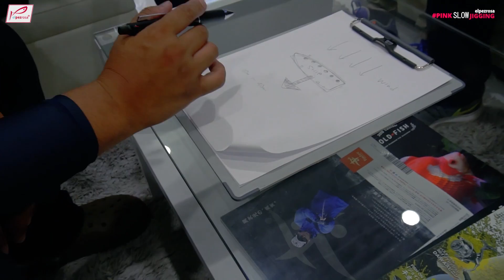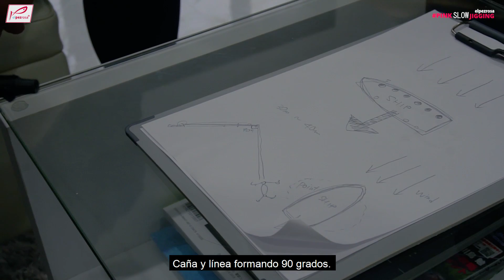Slow Jigging E03 | Pescando en Japón Yellow Tail y Amber Jack con Gan Craft.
En este tercer capítulo os mostramos nuestra aventura en Japón. En 2018 nos hicimos la pregunta ¿donde podemos aprender a pescar a slow? la respuesta fue sencilla en Japón. Organizarlo no fue tan fácil pero ha merecido la pena.

La casa de Gan Craft fue nuestra escuela y los maestros Yuya Nakahira (@chubeeeeee) y Kotaro Kake (@kotarokake) vicepresidente y responsable comercial general respectivamente.

En el vídeo os mostramos un briefing de Yuya sobre Slow Jigging, os mostraremos los diferentes movimientos que ellos hacen en acción de pesca y el resultado de una jornada memorable tras los Amber Jack y los Yellow Tail.

Si tenéis alguna pregunta no dejéis de plantearla intentaremos responder a todas las dudas.